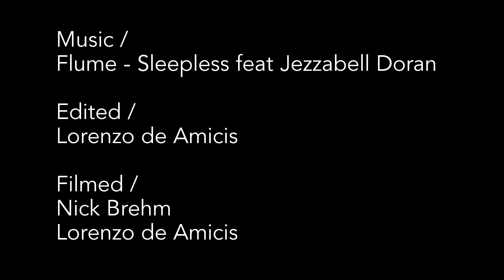Treasure Lake Flyby - Pollination Festival 2014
A short video of the video captured during the 2014 Pollination Festival at Treasure Lake.